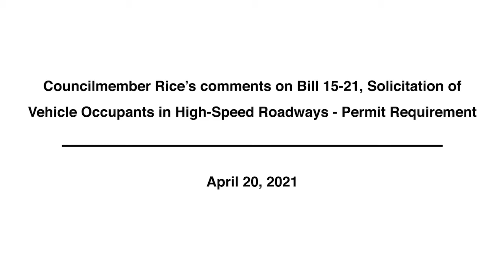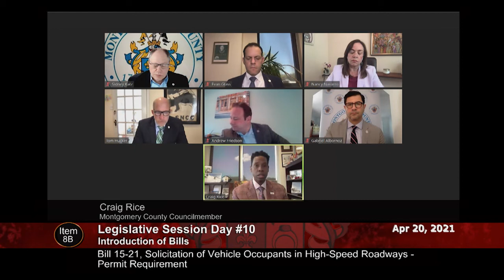Councilmember Rice on Bill 15-21, Solicitation of Vehicle Occupants in High-Speed Roadways